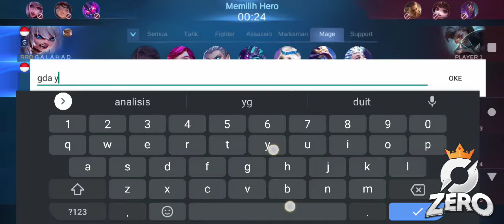COMBO DAN BUILD TERBARU AURORA - BY SUPREME AURORA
PLAYER: @boenkedo_
SQUAD: DREAM OF YOUNG ( ZERO )
INFRAME PLAYER: K Y O O T

SUPPORT CHANEL KAMI YA GES YA, THANKS YOU!!!🔥